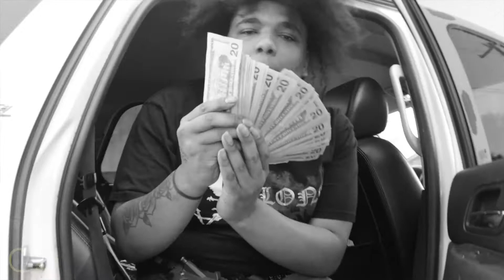LNO LA - “Switches” (Shot by @Perc TV )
Official Video for "LNO LA - Switchess" (Directed by @FitnessandFocus )